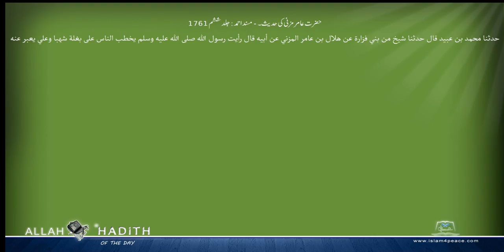حضرت عامر مزنی کی حدیث۔ مسند احمد Musnad Ahmad Islam4Peace com